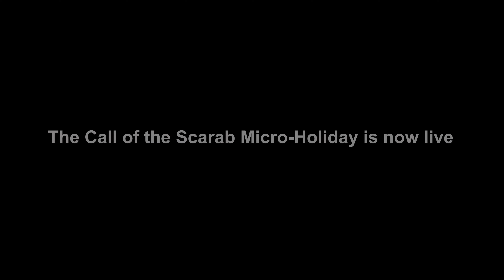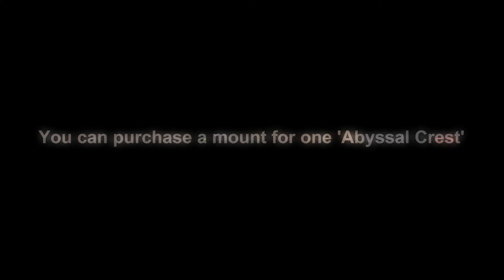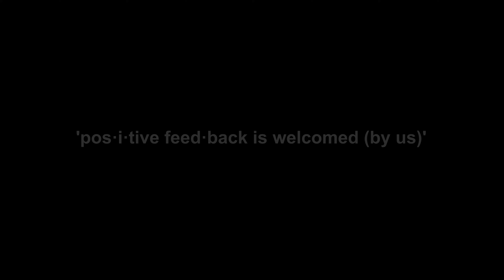World Events-2018 Call of the Scarab Micro-Holiday Jan 21-23rd-UHD bug mount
Support Your Faction by turning in meat
for Alliance Qiraji Commendation and Horde Qiraji Commendation
These Commendations are region-wide currency
you can Turn in 20 meat for 20 Commendations

UHD bug mount

Sapphire & Ruby Qiraji Resonating Crystal
You can purchase a mount for one Abyssal Crest.

The Call of the Scarab Micro-Holiday is now live

MUSIC Sample : High Energy - Faster and Faster